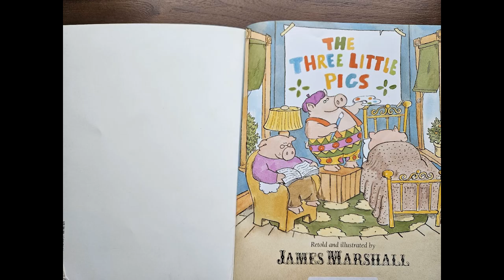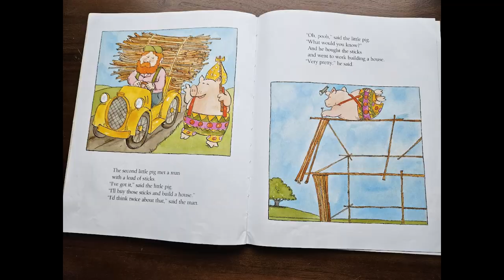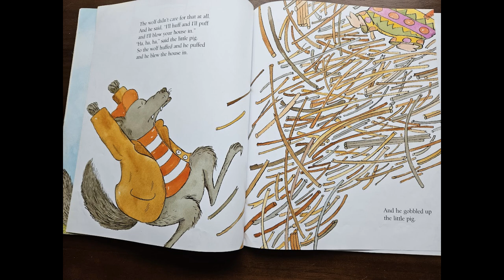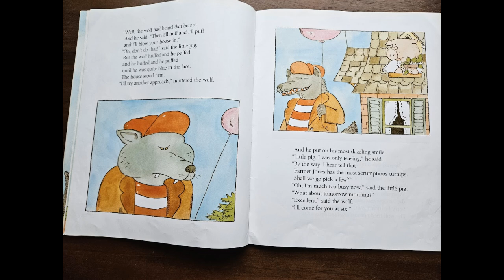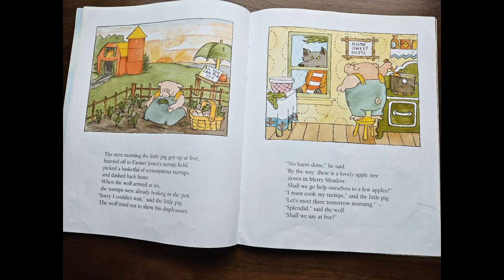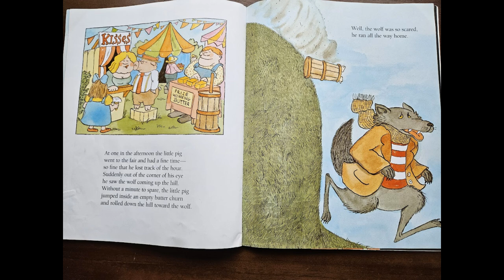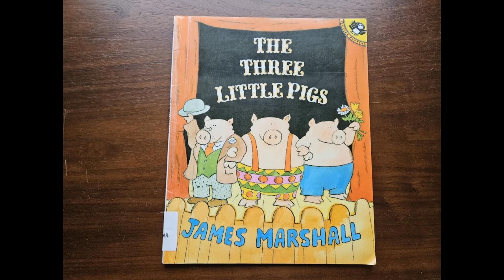The Three Little Pigs by James Marshall // Read Aloud // Picture Version